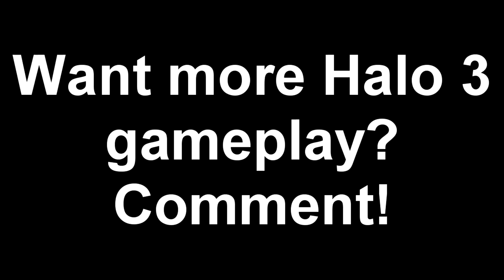Halo 3 - 16 Kills 6 Deaths - Isolation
Kewl